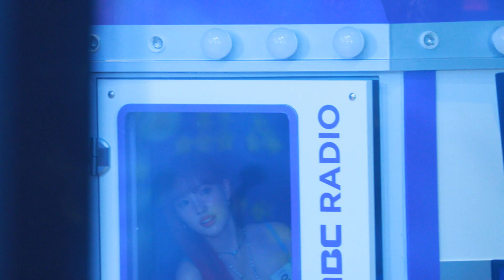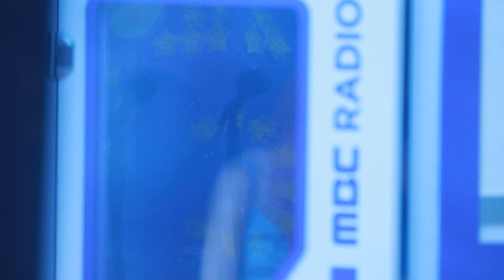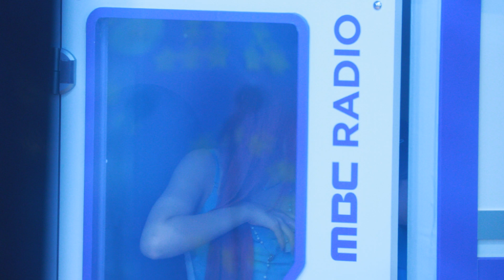220728 유리문 넘어에서 대기중인 스테이씨 윤(STAYC YOON) - 아이돌 라디오 by ODS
상암 MBC 사녹 가든 스튜디오에서 진행하는 아이돌라디오에 스테이씨가 출연